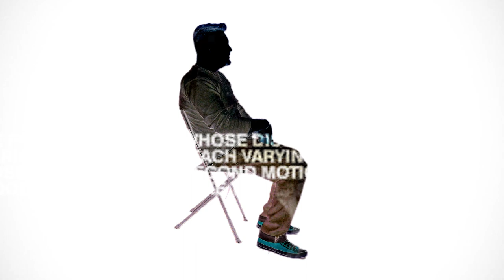Mr. BrOOks | Looking At The Mirror | Music Video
MrBrooksMusic.com

   Music Video for "Looking At The Mirror" by M. Brooks.
 Song: written/recorded/produced by M. Brooks
Video: Shot by M. Brooks & B. Frank. Edited by M. Brooks